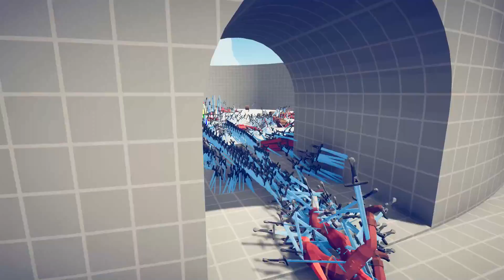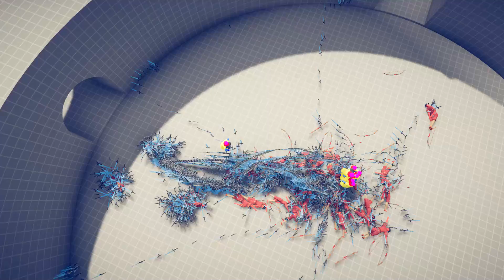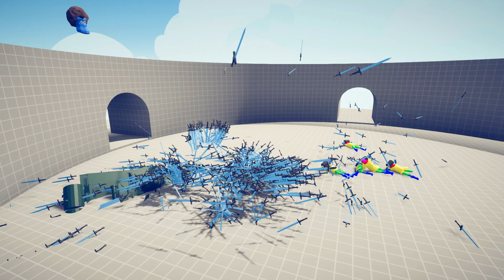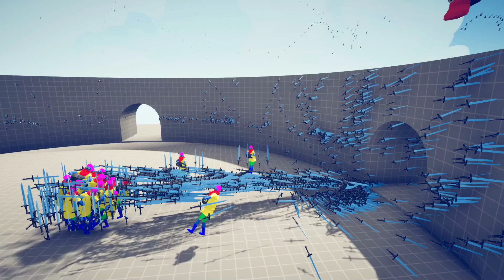TABS - Hell Swordcaster Army vs Every Faction + MODS #1 | TABS Modded Gameplay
TABS mod unit , Hell Swordcaster Army vs Every faction + zombies & Modern faction in new simulation map : Arena!